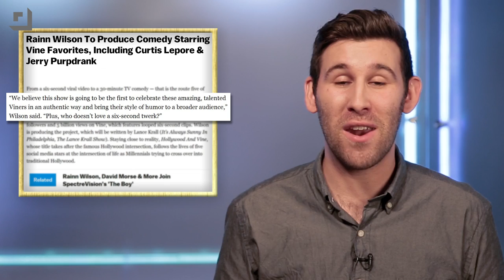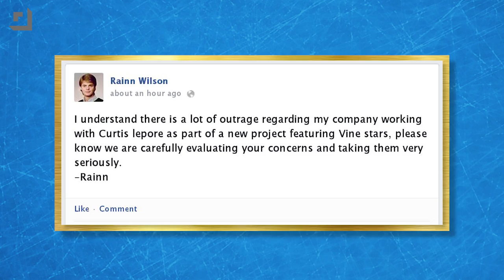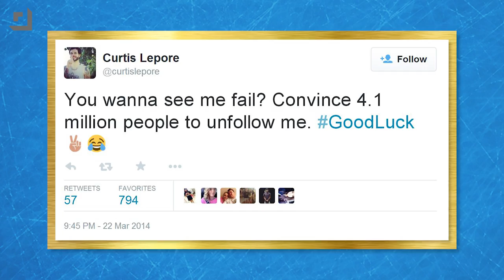Vine Star And Accused Rapist Curtis Lepore Lands TV Show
Vine star, Curtis Lepore, cut a plea deal and got his rape charge reduced to a felony assault.  Now, he’s getting his own television show.  Should we hold Hollywood to higher standards?

What's The New Show? A new spin on everything from trending topics to breaking news to bad movies. If there's an opinion to be had, you better believe that we've formed one. Check back everyday for new content, videos, and breaking opinions. If the Internet is talking about it, you can sure bet that we are too!